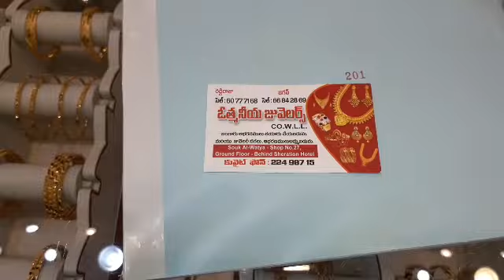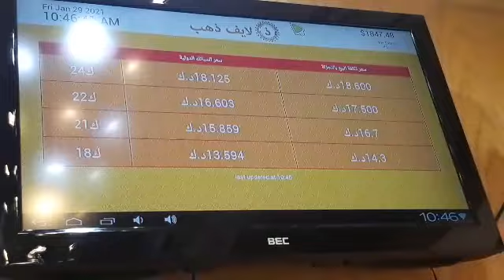how much gold rate in Kuwait/today gold price in Kuwait/ gold rate in Kuwait telugu/